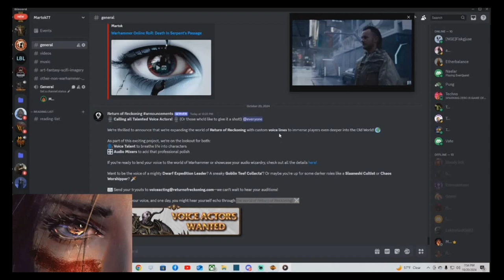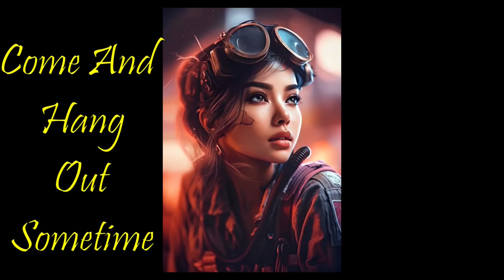Voice Acting Humor Montage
This video was crafted to fulfill two roles.

One: To highlight a bit of my 'sit-down' humor as routinely featured on my Twitch page.

Two: As a resume for one of the Voice Acting positions open at RoR.